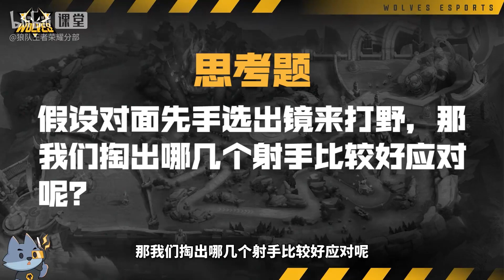王者荣耀｜快速掌握发育路全射手的特点及克制关系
机场推荐（新华云）：
推荐码：G4wORZEB
住宅IP（美国、英国等地区）推荐：
iP2WORLD购买链接：
Referral Code推荐码：DCN7RLE77K